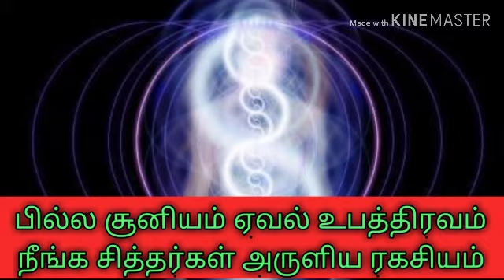ஏவல் பில்லி சூன்யம் உபத்திரவம் நீங்க சித்தர்கள் அருளிய ரகசியம்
இதை கேளுங்கள் செய்யுங்கள் மறக்காமல்